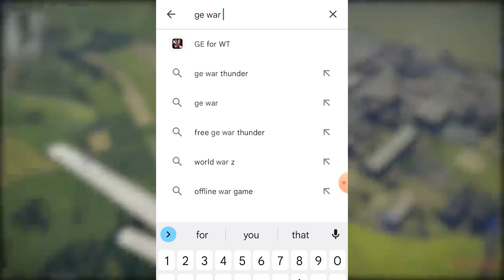ОРУДИЕ ПОБЕДЫ Т-34 в War Thunder Mobile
Бесплатные орлы в приложении Получи первые 10 орлов по моему коду tpedk